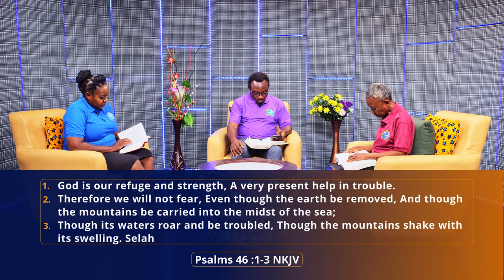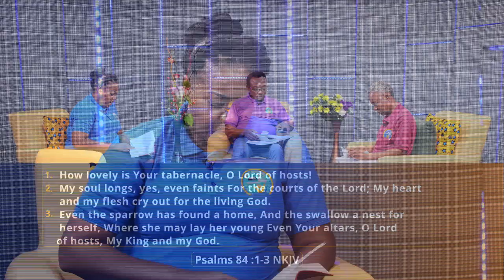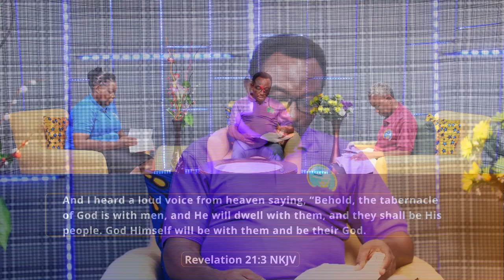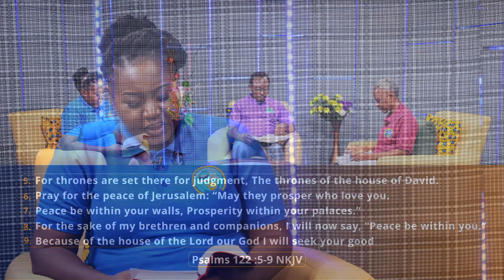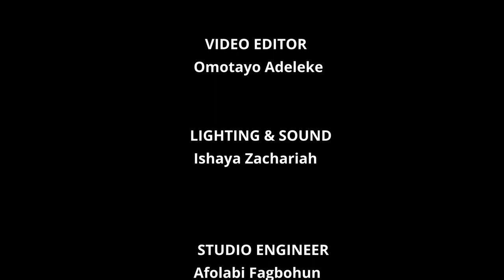LESSON 11-Longing for God in Zion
The songs of Zion are joyous hymns that magnify the beauty of Zion and the sovereignty of the Lord, who reigns from His holy mountain. These psalms often praise the merits of the Lord’s house and express a love for the sanctuary that can be found in other psalms, as well. Many of these psalms were composed by the sons of Korah, who had firsthand experience of the blessedness of the Lord’s house as the temple musicians (1 Chronicles 6:31-38) and keepers of the temple gates